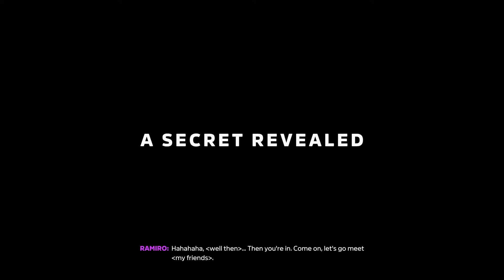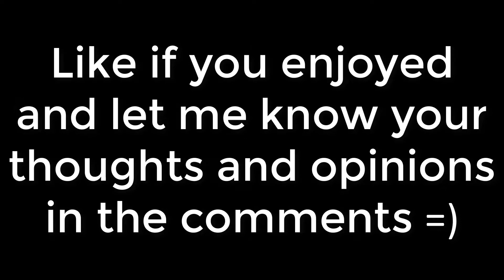Forza Horizon 5 Guanajuato Expedition Gameplay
In this video I will show you the Forza Horizon 5 Guanajuato Expedition